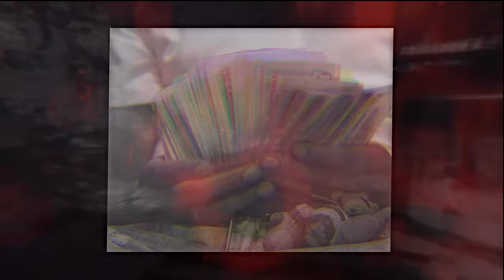Lil 6ix "Random" (Directed